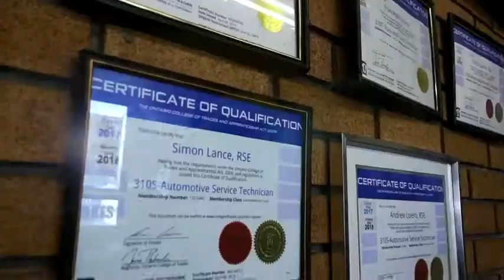TRIPLE SERVICE AUTO - TIRE SEASON PROMO VIDEO - Made by DOVE MEDIA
This was a video we made for our client, Triple Service Auto. This video was a commercial for a Tire Promotion they ran during Tire Season.

This video was filmed, edited, directed & produced by Stephanie Cima,  the Owner of Dove Media.

Dove Media’s list of services are a diverse set of options to maximize the awareness of your business or brand & offer a place to showcase your products or services to an engaged audience. On behalf of your company’s best interest we make sure to agree that all of your needs are met using our creative & driven expertise. We are able to predict & design the content your business or brand needs by applying our experienced & artistic skills & qualifications. We constantly analyze your results & are able to engage your audience further by interacting with each post. Our motive is to assist in bringing in new potential customers & clients through content building & advertising through the Web & Social Media and to keep your built audience interested & engaged.

**Dove Media does NOT own the copyrights to use the instrumental placed in the video. This video was made and uploaded for promotional use only.**